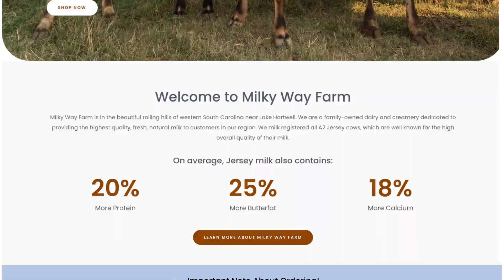The Partnership Knows Dairy.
The Partnership Atlanta is a full-service marketing and digital communications agency. We love research that helps us uncover powerful human insights. The Art of Belonging™ involves crafting measurable, meaningful and effective creative communication.